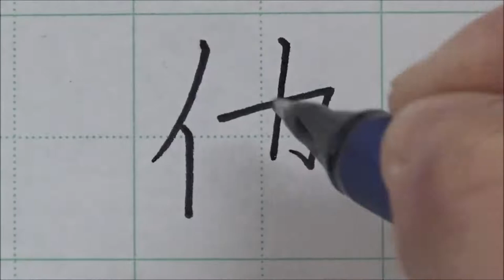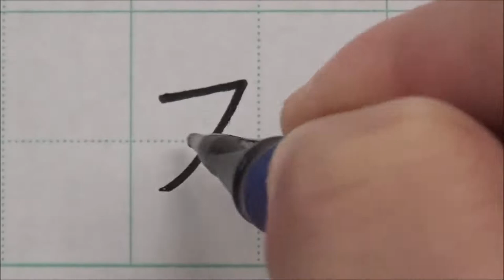写中文 write chinese for beginners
write chinese for beginners